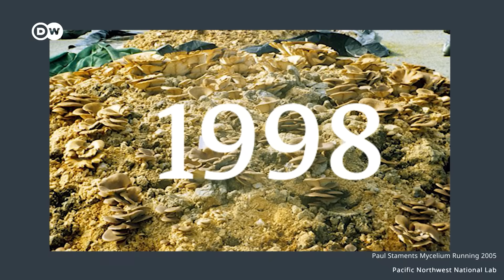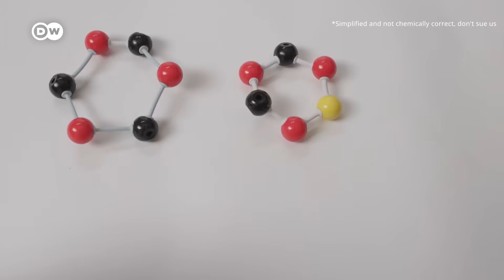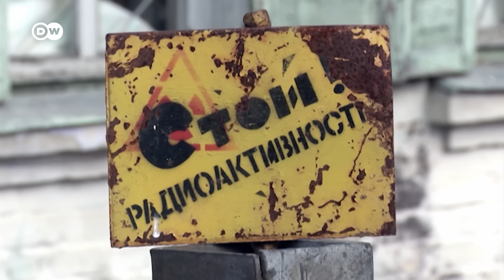Mantarlar | Dünyadaki kirliliği temizlemeye yardımcı olan sihirli güç - DW Türkçe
Mantarlar hemen her şeyi ayrıştırır, en tehlikeli maddelerin bazılarını emer ve hatta onlardan yepyeni maddeler üretir. Tuhaflar ve aklınıza gelmeyecek kadar sihirliler. Yemeklerin içinde kullandığınız ya da çürümüş sebzelerinizin üzerinde oluşan veya ormanda gördüğünüz mantarlar, bir nevi buzdağının görünen kısmı. Gerçek sihir, genellikle yer altında gerçekleşiyor. Yani mantarların kök benzeri bir ağı olan miselyumda. Mantarlar iklim değişikliği ile mücadele de belirleyici rol oynayacaklar. Gezegenimizin korunması için gerekliler. Sadece onların sihirli güçlerini nasıl kullanacağımızı bilmemiz gerekiyor.

Peki, mantarlar gezegendeki kirliliği temizlemeye yardımcı olup geleceğimizin yapı taşları olabilirler mi? Yanıtı videomuzda!